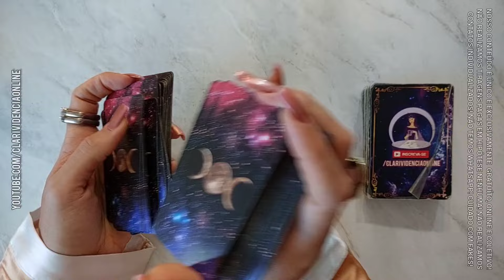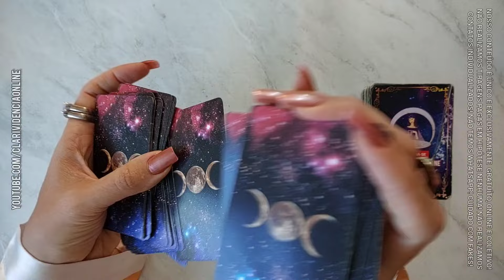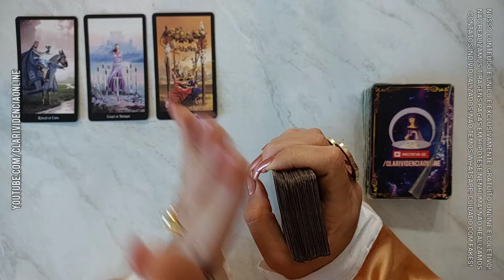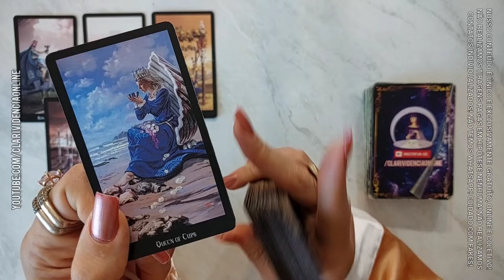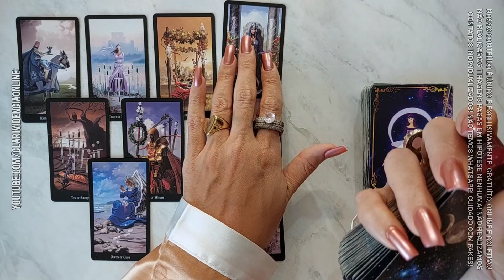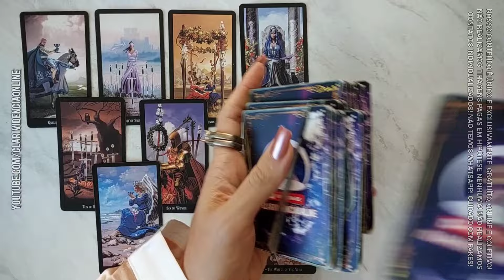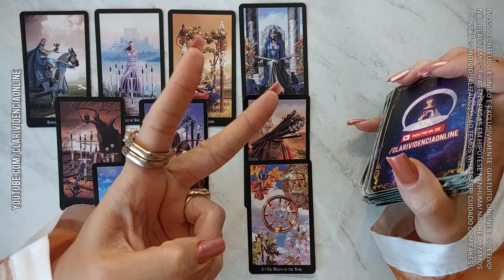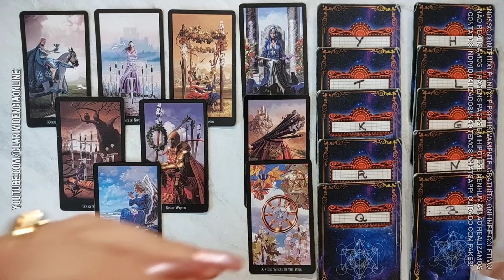ALGUÉM QUE VOCÊ NÃO ESPERA ESTA PENSANDO EM VOCÊ AGORA + LETRA INICIAL! 🌟 [TAROT DE HOJE] *Tarôs*